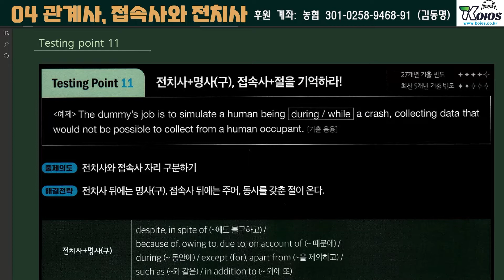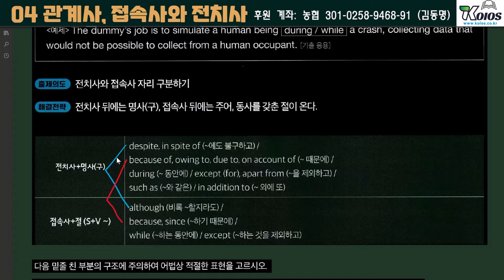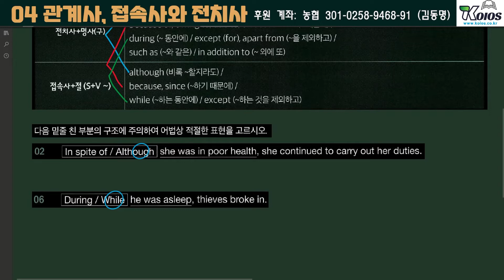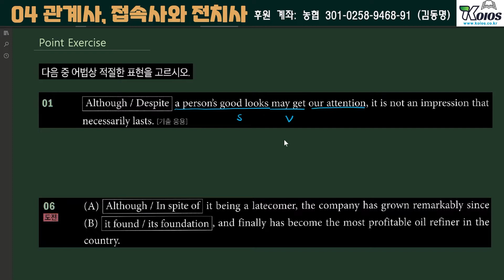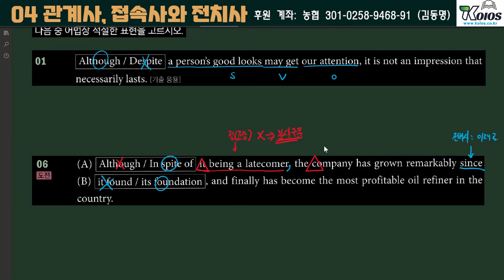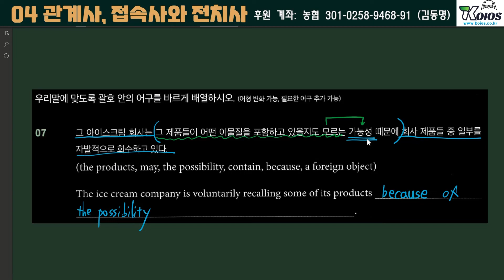[코이오스-영어] 예비고/고1 어법특강 15회 | 어법끝 Essential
[코이오스 영어 예비고/고1 어법특강]
2022년 어법끝 Essential 강의입니다.
3월 7일 ~ 5월 31일까지 총 50회 수업 예정입니다.

코이오스 에듀프리와 꾸준히 공부해 봅시다!

"선생님, 영어 시험 자료만 받아보면 안돼요? 다른 과목 시험도 준비할게 많은데 시간이 없어요"
"선생님, 미분 활용은 같은 유형만 계속 틀려요~"
"선생님, 쎈 C단계는 한 번 듣고는 정말 모르겠어요. 그냥 B단계만 풀면 안돼요?"
"방학 때 문법 수업만 듣고 싶어요."

중고등 영어+수학을 거품 뺀 합리적 비용으로 내신 시험 전에 영어는 학생 학교 교과서나 모의고사 변형문제를 제공하고 수학은 교과서 변형문제를 제공합니다. (회원 전용)

영어나 수학은 월 1회 학생 맞춤 제작 교재를 발송하며 내신 시험 기간에는 교재 중 학생들이 많이 툴린 문제나 어려운 문제는 해설 동영상을 제공합니다.(회원 전용)

 쎈 해설 동영상은 중학생의 경우 B, C단계 전문항 해설 영상을 제공하는 것은 스스로 생각하는 습관을 기르는데 중요한 시기라 코이오스 학생들에게 하던대로 B단계 대표문제와 난이도 상 문제, C단계 일부 해설만 제공합니다. 고등학생은 잘 풀리지 않으면 아예 수학 공부를 안 할 우려가 있어 쎈 B, C단계 전문항 해설 동영상을 제공합니다. 잘 모르는 문제만 골라서 보세요~ (무료 동영상)

영문법은 꼭 제대로 정리하고 고1이 되어야 고등학교 영어 시험에서 당황하지 않습니다. 시중 교재(그래머인사이드, 쎄듀 어법끝)로 강의합니다. (무료 동영상)

*코이오스 에듀프리는 학생 스스로 자기주도학습을 하는 것을 목표로 코이오스 선생님들의 도움이 필요 없을 때까지만 돕는 역할을 하고 싶습니다. 방학 때만 선행을 하고 싶은 학생들도 좋고 학기 중에 내신대비로만 변형문제나 필요한 자료를 받아 공부해도 좋습니다. 다른 학원을 다니거나 과외를 하면서 오답클리닉으로 이용해도 좋고 계획을 세우고 공부하는 것을 자꾸 미루는 학생들은 학습 관리용으로 코이오스 에듀프리를 활용해도 좋습니다.
학생이 스스로 공부하는 습관을 정착시키면서 혼자 척척 해내서 종국에는 코이오스 선생님들의 도움이 필요 없어지게 되는 날이 하루 빨리 오기를 바라며 책상에 앉아서 지금도 문제와 씨름하고 있을 기특한 학생들아~! 오늘 하루도 수고 많았어~

-코이오스 에듀프리 수강권 (정기수강권/1개월수강권/3개월수강권)
1) 영어, 수학 프로그램을 활용한 꾸준한 학습관리 서비스
2) 학교 시험 대비로 교과서 변형문제 등의 자료와 까다로운 문제 해설 동영상

- 무료 동영상
자기주도학습을 하는 학생들에게 작은 도움이라도 되길 바라는 마음으로 유튜브 무료 동영상을 시작했습니다. 영문법, 듣기, 쎈수학 해설 동영상 등을 꾸준히 업로드 할 계획입니다. 보내주신 후원금은 꾸준한 무료 동영상 콘텐츠 제작에  은근히 많은 도움이 됩니다~^^